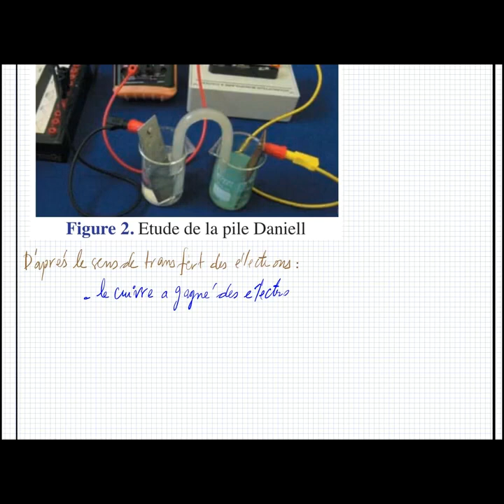🧿Taki pile cours + exercices partie 1